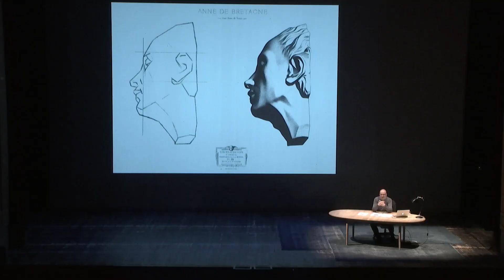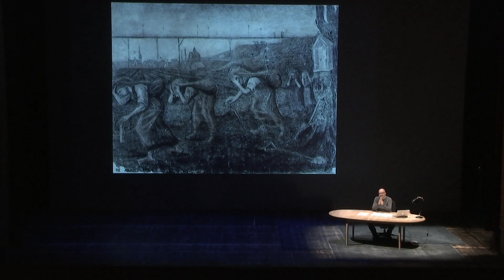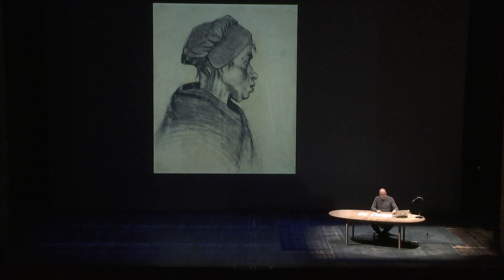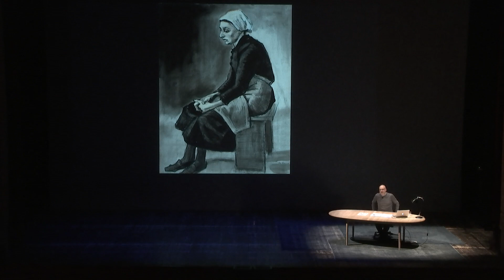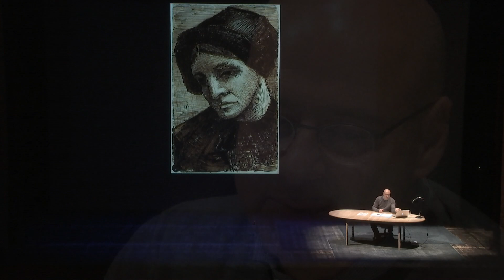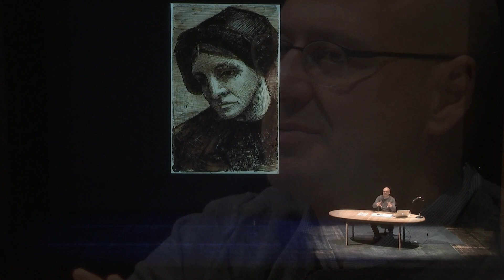"Marco Goldin racconta la storia dell'impressionismo" - quarta lezione (estratto)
Estratto della quarta delle sei lezioni del corso "Marco Goldin racconta la storia dell'impressionismo".

Argomento della quarta lezione è “Gli anni ottanta. L'impressionismo in pericolo e il primo Van Gogh".

Registrazione effettuata il 18 febbraio 2016 al Teatro Comunale di Treviso "Mario Del Monaco".